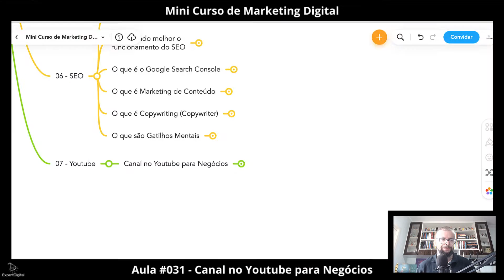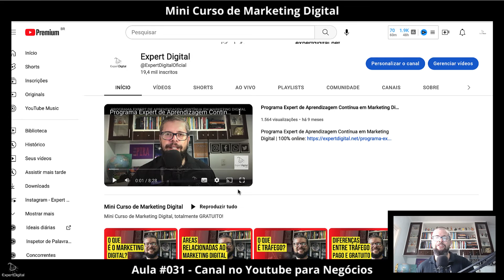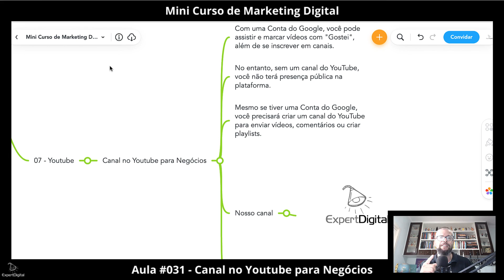Canal no Youtube para Negócios - Aula #031 - Curso de Marketing Digital